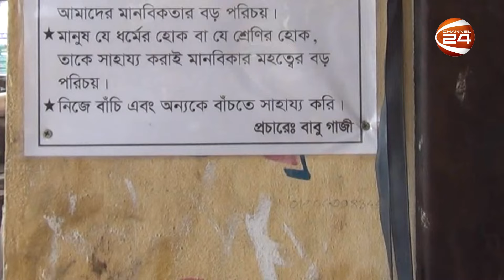মানুষ ও মানবপ্রেমের অনন্য দৃষ্টান্ত | Humanity | Charity | Channel 24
»» Office Address:
Bangladesh.